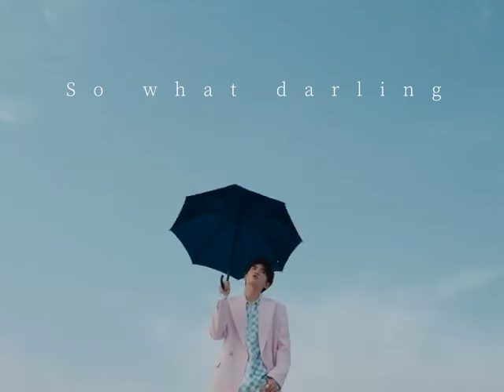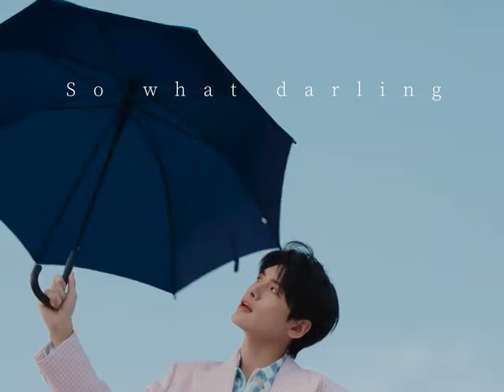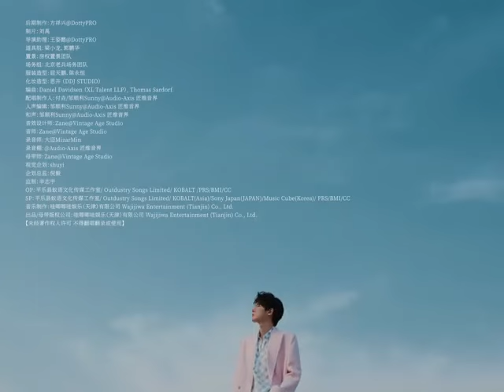翟瀟聞【zhaixiaowen】專輯相關｜《六月局部下孤獨》Special Video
轉自微博@翟瀟聞情報局

翟潇闻 2024全新个人专辑「六月局部下孤独」
*Track.01《局部有雨》Special Video*

烦闷的夏日天气，急需一丝“局部有雨”的清爽
跟随着翟潇闻 翟式City-Pop的律动节奏，一起摇摆起来吧～💃🏻🕺🏻